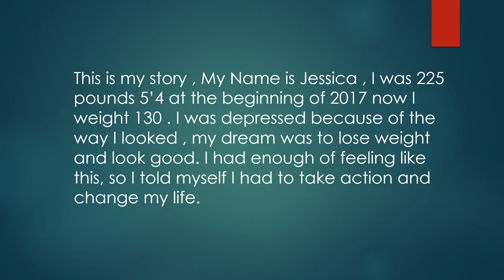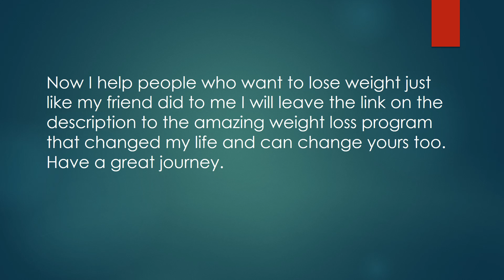How I Lost 90 Pounds, My Weight Loss Transformation ( The2WeekDiet)